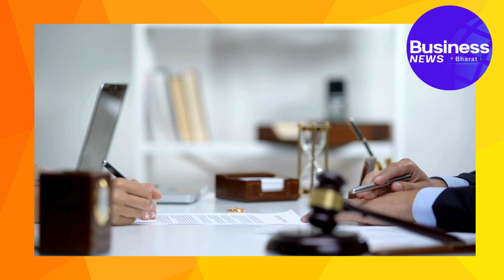Anil Ambani Stock Market से 5 साल के लिए बैन | Anil Ambani Banned from Share Market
Market regulator SEBI has banned industrialist Anil Ambani from the stock market for 5 years in a case related to fund misappropriation. Additionally, a fine of ₹25 crore has been imposed on him. He is also prohibited from holding a directorial position in any listed company.

SEBI has also banned 24 other entities, including former key officials of Reliance Home Finance (RHFL), from the stock market. Each has been fined separately. Moreover, Reliance Home Finance has been banned for 6 months and fined ₹6 lakh.

According to SEBI's 222-page final order, the investigation revealed that with the help of RHFL officials, Anil Ambani misappropriated funds. He used the funds for personal purposes but portrayed them as loans.